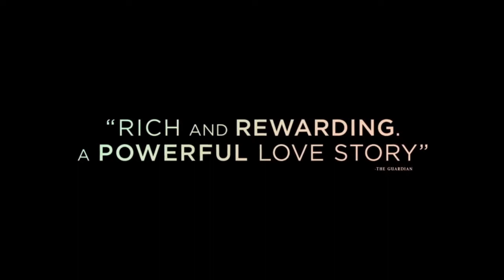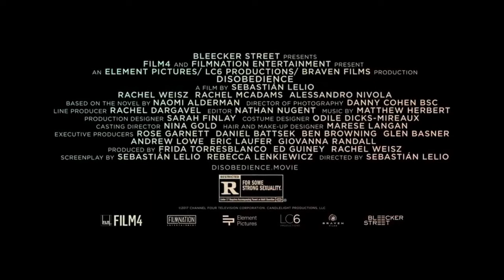Desobediencia Arte Pilar